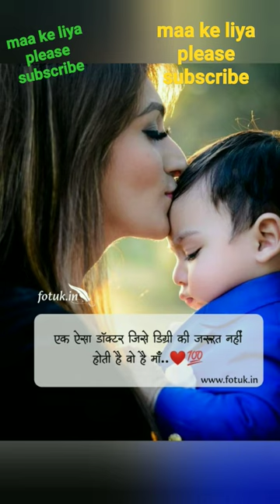maa ki 13 phkto maa ki 13 picter